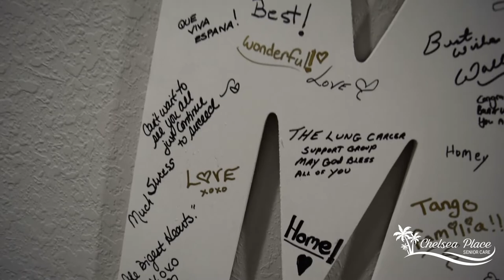What is a Clinical Research Center?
At first I thought it was a tanning saIon, however I later discovered it was a Clinical Research Center. Have you ever wondered how pharmaceutical companies do clinical trials?

In this episode, we take you Behind the Scenes at MedSol Clinical Research Center located in Port Charlotte, FL.

Clinical trials can provide the opportunity for people with a particular disease process to receive innovative treatments and the possibility of enhancing their quality of life. These trials are voluntary and participants may withdraw at any time.

If someone is struggling to regain control of their disease such as COPD, Parkinson's Disease, Epilepsy, etc., clinical trials offer alternative options.

ABOUT - SENIOR SOURCE

We help families navigate the confusing "World of Senior Care" and find local resources for their aging parents, spouse or loved one.

ABOUT - CHELSEA PLACE SENIOR CARE

Chelsea Place Senior Care was founded in 2011 by Kris and Chelsea Chana. Kris named the company in honor of his wife, Chelsea. They lived inside the assisted living facility for the first 3.5 years of their marriage.

Chelsea Place recently received the 2019 Best of Assisted Living award and a deficiency free state survey. Since then, they have opened a senior day care center and a home care agency.

They have a massive vision to revolutionize senior care and are in the process of opening 100+ locations nationwide.